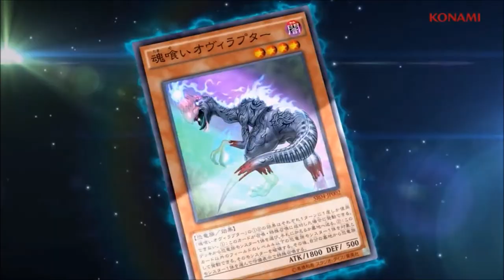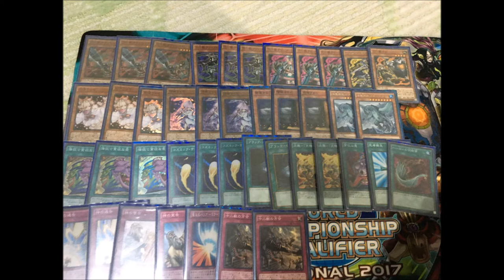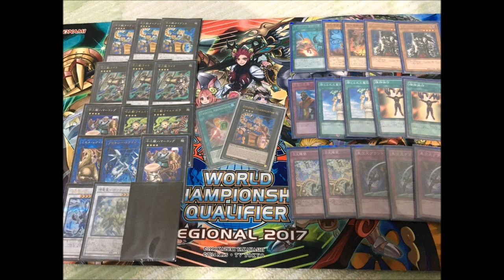OCG July 1st Format Zoodiac Deck Profile(Link Format)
Still Playable? Yeah...Meta? We'll have to see about that

Not this time lol